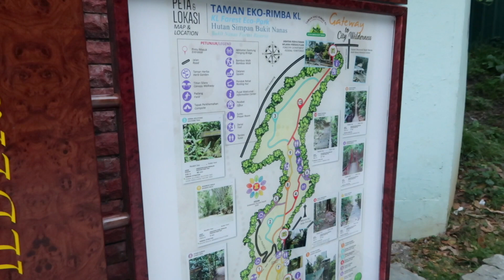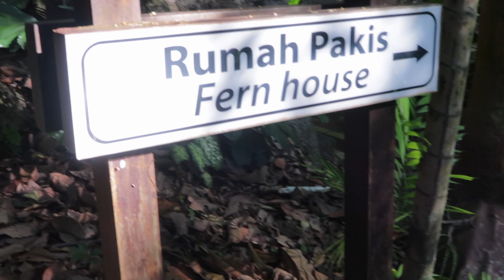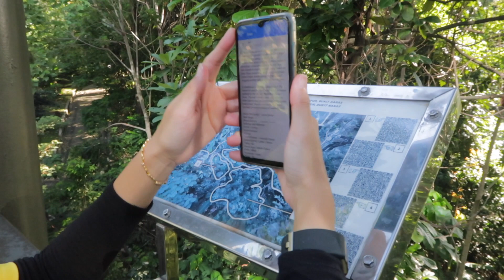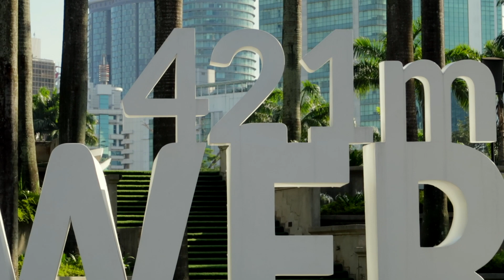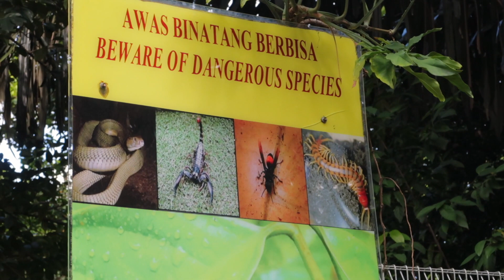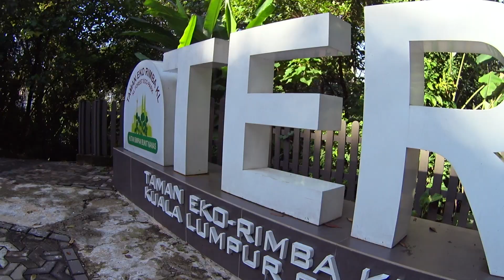That Time I Visited the Jungle in the Middle of Town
75 | Right in the middle of downtown Kuala Lumpur is a jungle, a small one but a jungle nonetheless. Called the KL Forest Eco Park it can be found in the Bukit Nanas area of town and is easily reached from the Raja Chulan (~800m) or Bukit Bintang (~1.2km)  monorail stations. Ms. Aisya and I recently hiked through the park to check out the canopy walk, one of the more unusual free attractions in a city full of tourist activities.

The park has a few entrances but the official one, and the one you can be sure is actually unlocked, is on Jalan Raja Chulan. Entrance is free. You are never really cut off from the feeling of being in a city: You can see several of the surrounding skyscrapers and street noise occasionally intrudes but the place is relaxing and worth the trip.

The park is actually much larger than what shows on a map. The KL Tower complex is connected to the park so you can visit both attractions in the same trip. The KL Tower however is not free i.e. not if you want to ride up to the top for a look around.